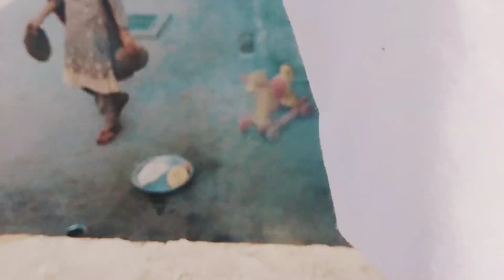सारे परिवार की मंगाई एक जैसी चप्पल||और कोन आया हमारे घर@jpsistersvlogs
सारे परिवार की मंगाई एक जैसी चप्पल||और कोन आया हमारे घर‎@JP sisters vlogs
 hope you all are enjoy this video
VIDEO HIGHLIGHTS
Family vlog
daily vlog video
Desi vlog
Village vlog
haryanvi vlog
lifestyle vlog
Village cooking
Village Life Indian vlogs
blogs
Indian tradition vlogs
family masti love lifestyle vlogs#fun masti#lifestyle#viral#desivlogs#JPsistersvlogs#shorts#familyvlogs#drama#rishte#sisterslove#bhabi#ldaai#behan